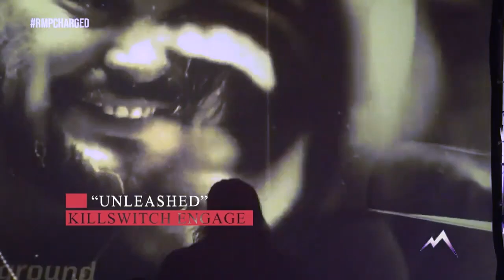Martin Casaus vs. Mario Vanjur: Aces Wild Tournament - RMP Charged Oct. 25, 2022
Martin Casaus of AEW and Lucha underground Fame (where he was known as Marty "The Moth" Martinez), takes on Sugar Free Mario Vanjur in a match as part of the Aces Wild Wrestling Tournament on Rocky Mountain Pro Charged!  On Commentary is the legendary Former WWE Superstar D'Lo Brown and Danger Dean.

Rocky Mountain Pro Charged is a weekly show featuring the stars and students of Rocky Mountain Pro and the Al Snow Wrestling Academy as well as superstars from the industry.

Rocky Mountain Pro is Pro Wrestling Elevated!  Rocky Mountain Pro is located in Denver, Colorado.  You can watch us every week with Ignition LIVE on Twitch(/rockymountainpro) every Thursday 6:15pMT!
RMP Charged on Twitch & YouTube(/rockymountainpro) every Sunday 7pMT!